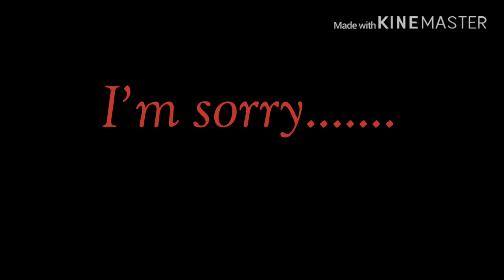Seri and daniel’s farewell